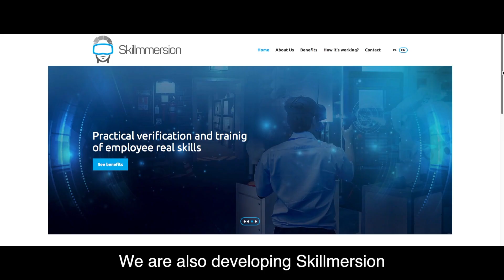VR Factory & Skillmersion - We are ready for more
We have started VR journey in 2016
We are product oriented
We are strong, passionate team who made and published several Virtual Reality Games on PC VR and PlayStation VR
We developed many marketing VR apps
We crated Digital Bartender World - platform that offers VR applications, games and digital services related to the bartending industry.
We achieved the most prestigious international awards
We gained international recognition.
We are also developing Skillmmersion as an independent company  raised from the training and education department of VR Factory
We are creating professional tools for audit and training of practical skills based on Virtual Reality and Artificial Intelligence Technology.
We are ready for more